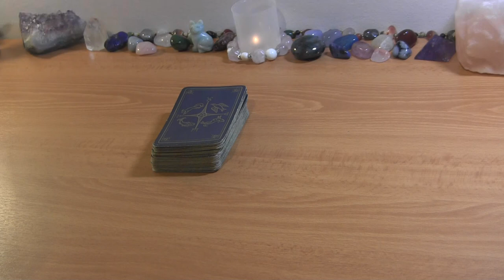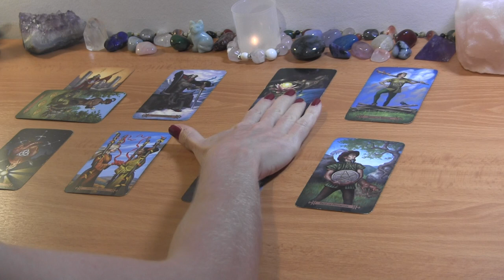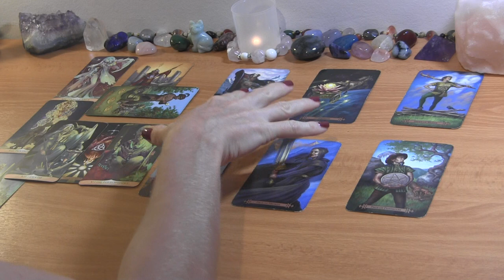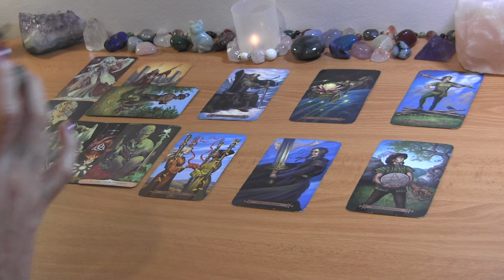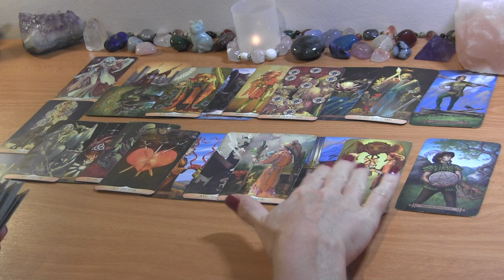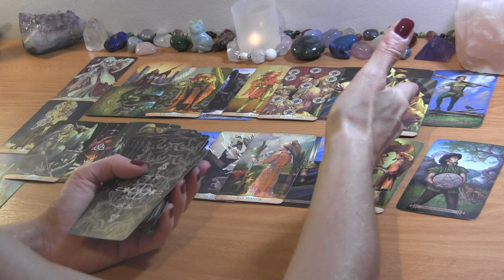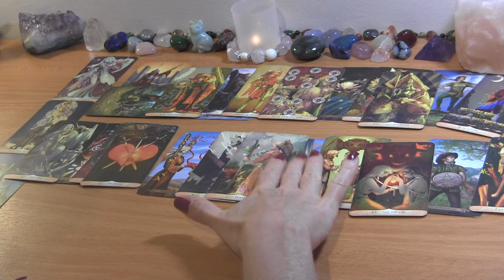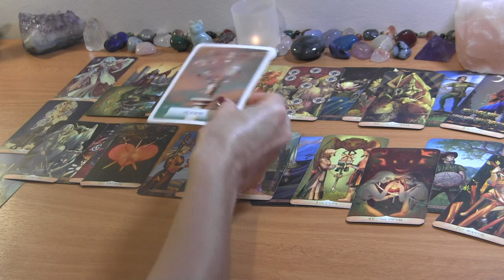CANCER OCTOBER 2022: Setting Boundaries Has Them Bewildered! ❤️ Love Reading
CANCER TAROT LOVE READING OCTOBER

PERSONAL TAROT READING OPTIONS:
1.  BASIC READING ~30min $65
2.  EXTENDED READING ~45min $80
3. MINI-READING ~20min $50

  1. Reading option
  2. Your and your partner's first names, FULL DOBs  and current countries (if known)
  3. Description of situation (including if there is a 3rd party element to look into) + any questions
  4. Recent photos optional